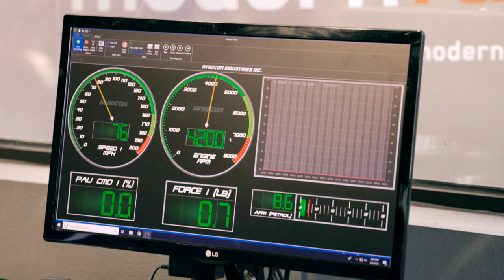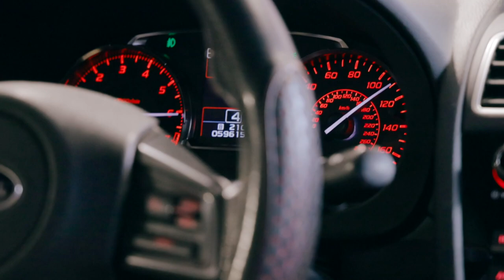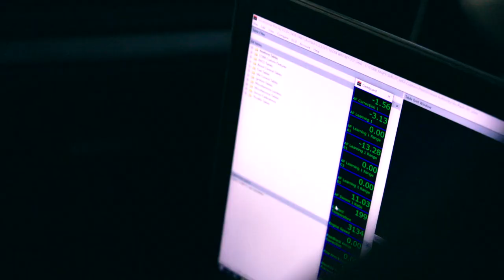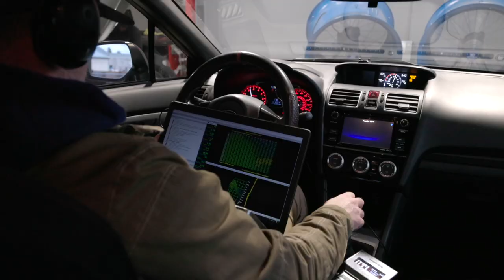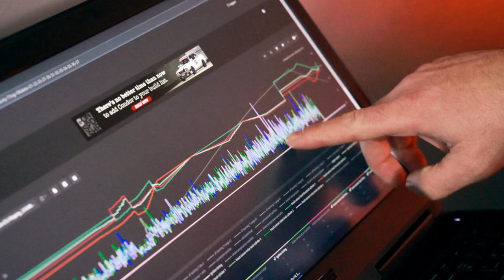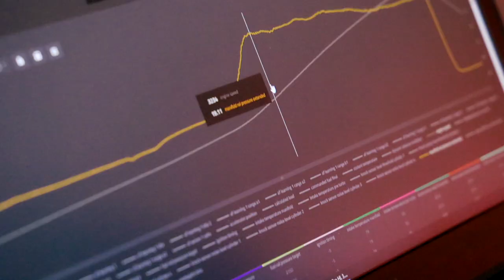Arcflash - Episode 2: COBB Pro-Tune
Join Arcflash as we dive into a COBB Pro-Tune!
This is not an instructional video, but more of a glimps into what we do.

For those of you who don't know, we specialize in tuning.
We have decades of experience in tuning daily drivers and racecars for the track.
We can help you get max power/torque out of your engine without compromising safety and longivity.

You can expect to see weekly content on our Youtube channel as we give you an inside look at all the action.

We'll take you to the racetrack, show you installs on various products, as well as performance car-related content.

We look forward to sharing more content with you!

- Arcflash